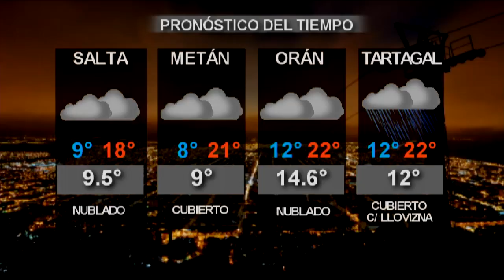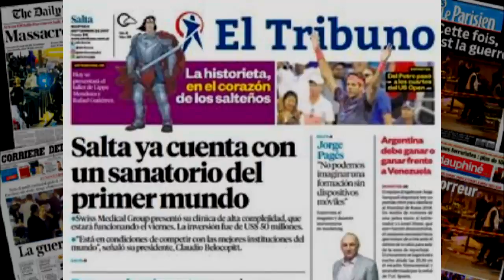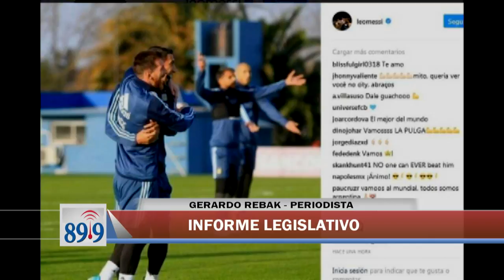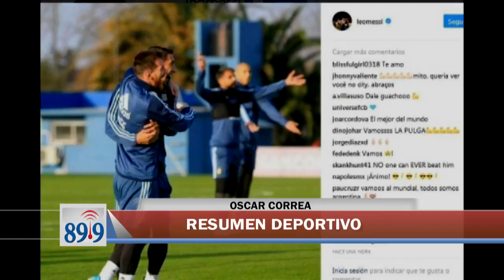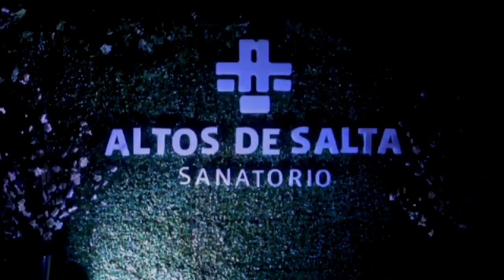05/09/17 - DESPERTAR en VIVO